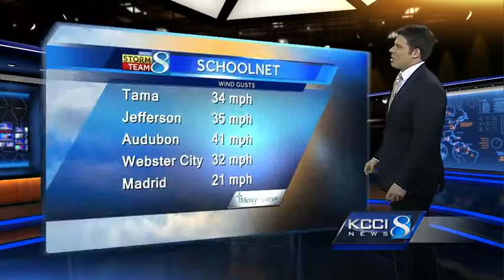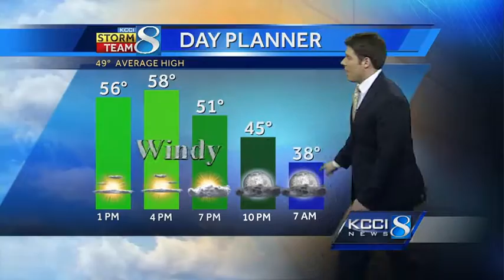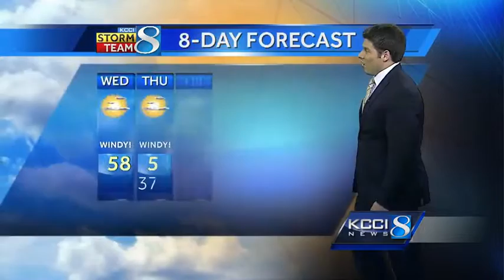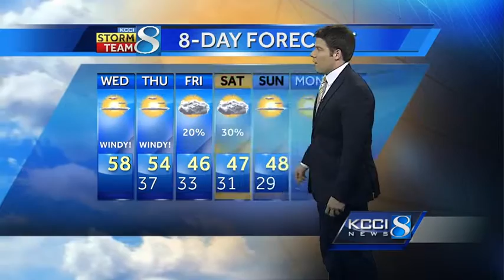Videocast: The latest KCCI forecast